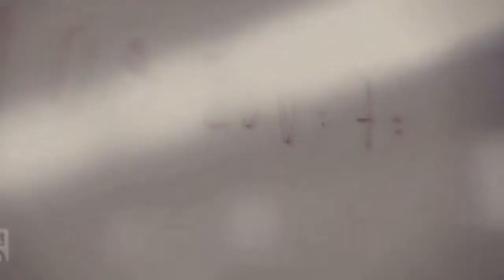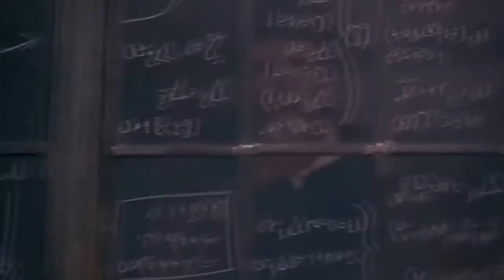Motivational video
WE SHOULD NOT LEAVE OUR DREAMS AT ANY COST...